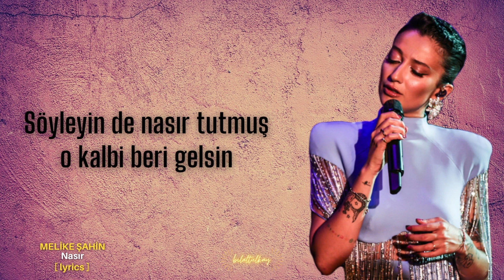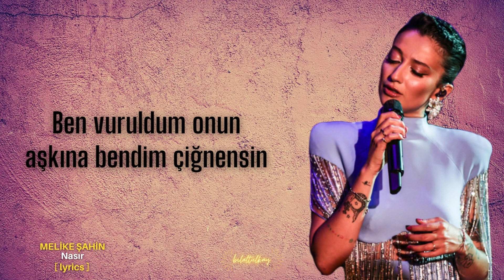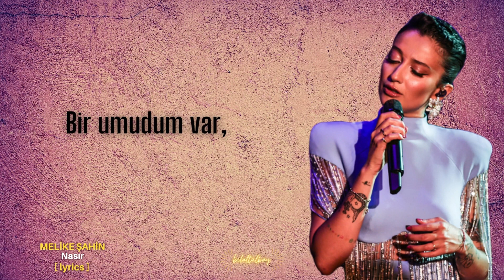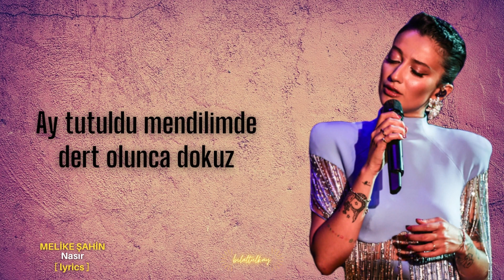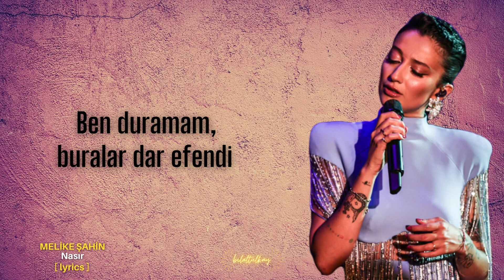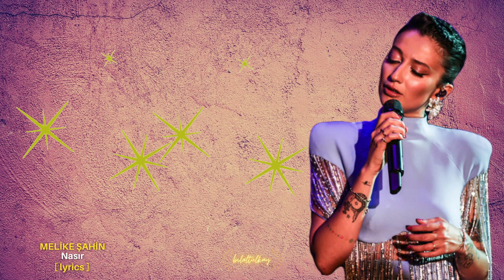MELİKE ŞAHİN - Nasır (Sözleri / Lyrics)